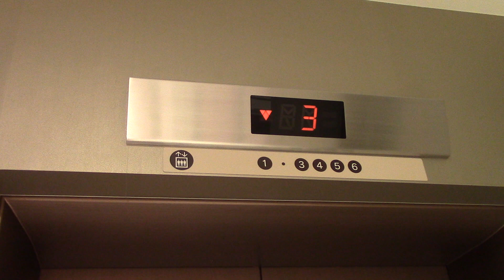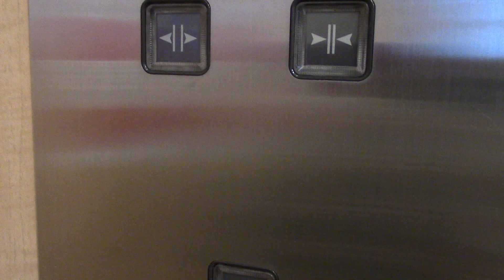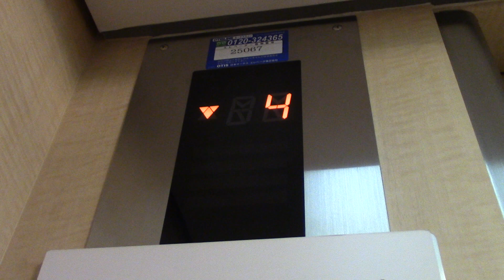丸井今井札幌本店一条館のエレベーター その6（リテイク）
メーカーはオーチス製です。ボタンとインジのみ交換されていると思います。

用途：乗用
定員：記載なし
積載：記載なし
設置年：1969年
アナウンス：あり
到着音：あり
車椅子操作盤：なし
エレベーター台数：1
機種：スペックアルサ？
方式：ロープ式